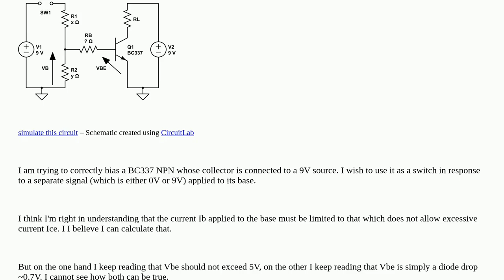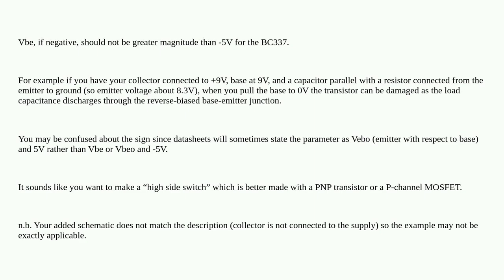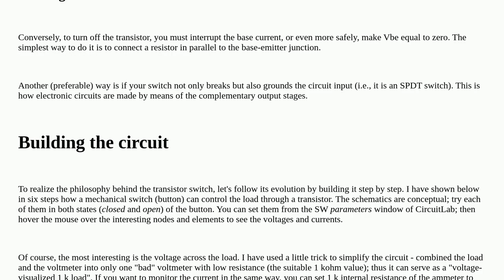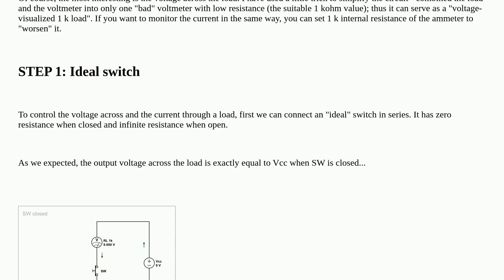Electronics: How to correctly bias an NPN transistor without allowing base voltage to be too high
How to correctly bias an NPN transistor without allowing base voltage to be too high

A special thanks goes out to the awesome community

  common-emitter saturation transistors